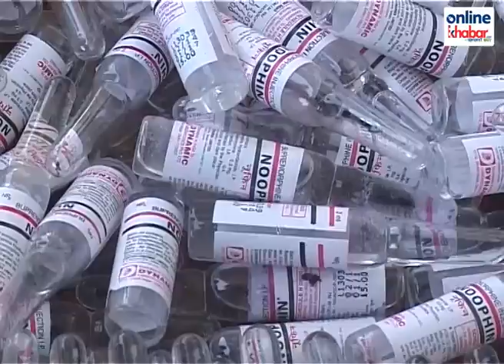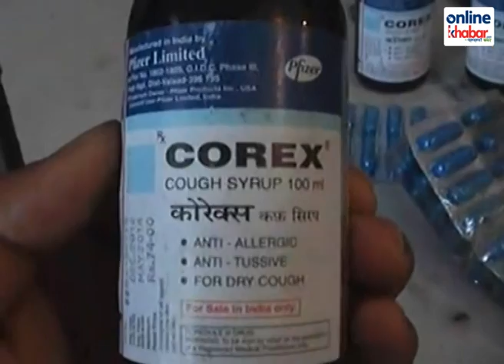Ratio of Drug trafficking is going down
Ratio of Drug trafficking from India to Nepal is going down, because of Blockade.